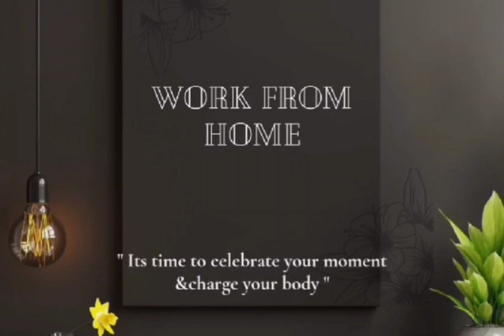Afternoon Lunch Recipe, Black Chann-dall, Ragi - Mudde, It's Tasty food Recipes.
Afternoon Lunch Recipe, Black- Chana dal, Curry, n Ragi - Mudde, Healthy food Recipes.